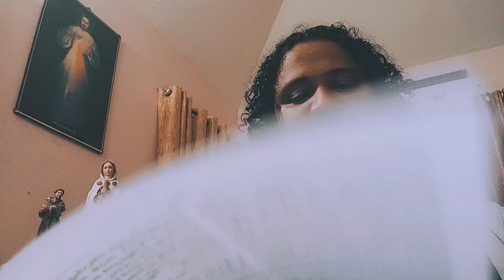ബോധ്യം 1231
TaNaKh. Bible Study.
1Cor. 12:31
1Cor. 13: 1- 13